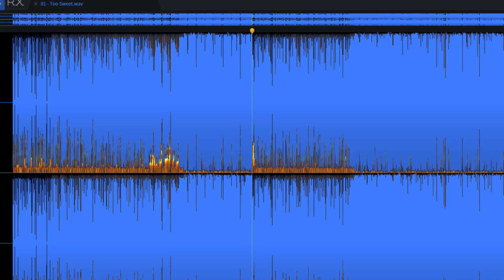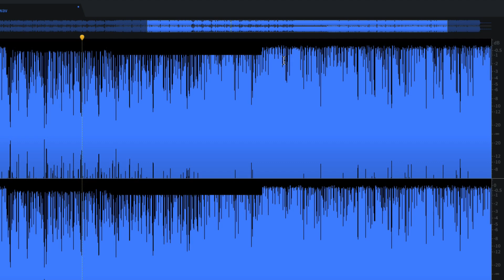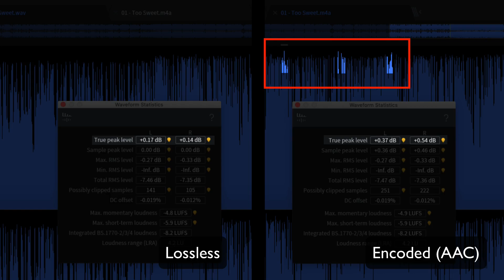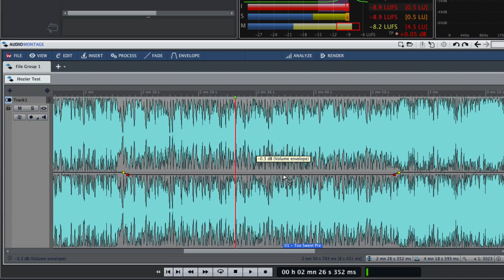Automation AFTER limiting ??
Does "peak level bump" mean mastering engineers are automating levels after using a limiter ? And if so, why ?